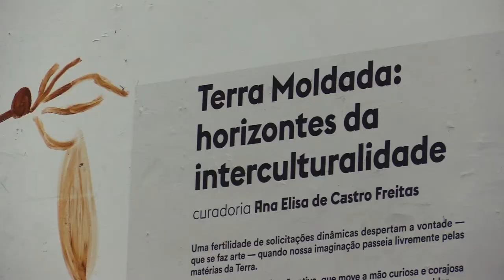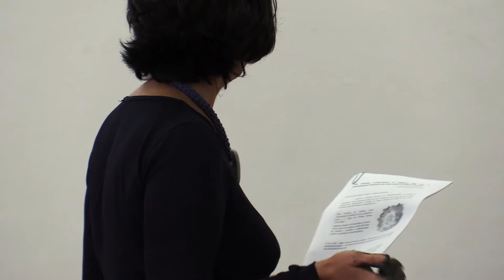Estado da Arte | Reportagem: Evento "Terra Moldada"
A roda de conversa "Terra Moldada" emprestou a sabedoria dos povos indígenas para ensinar a comunidade a modelar a terra e criar peças com diversas temáticas. O evento promoveu o convívio entre pessoas de diferentes ciclos sociais e estimulou o diálogo sobre a realidade ambiental e indígena.